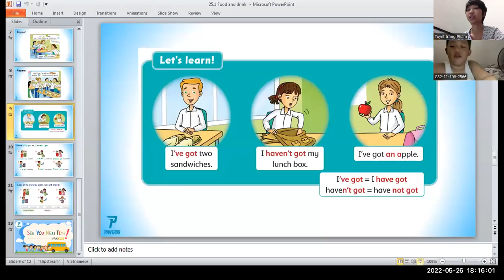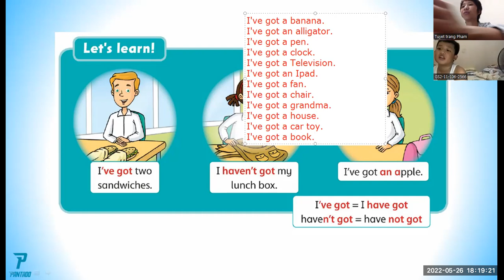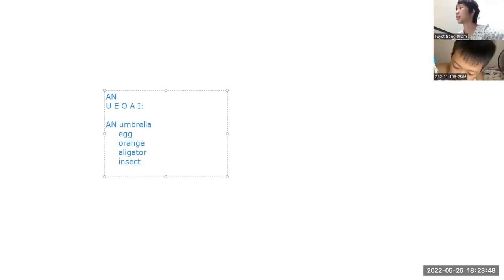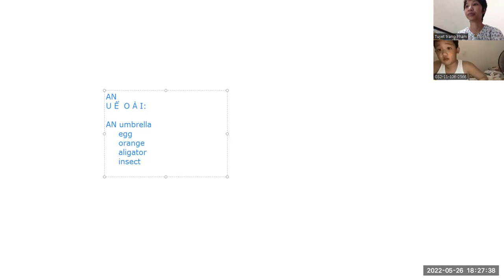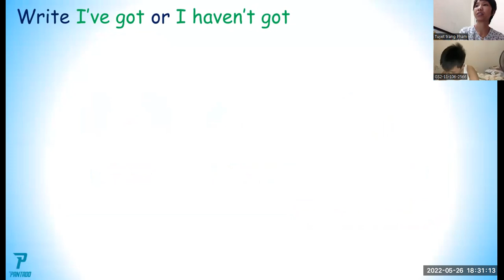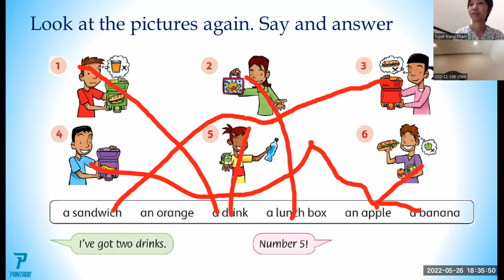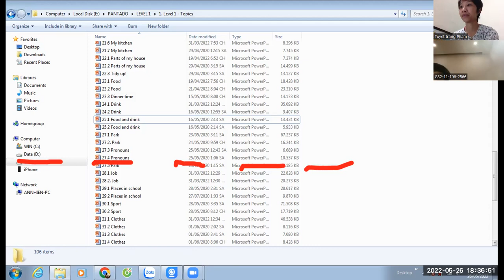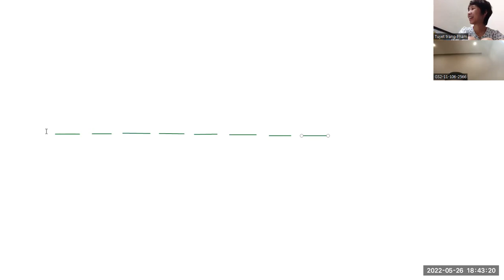PK2010114 - 26/05/2022 - UNIT 25.1 - FOOD AND DRINK - CONT - VIDEO 1